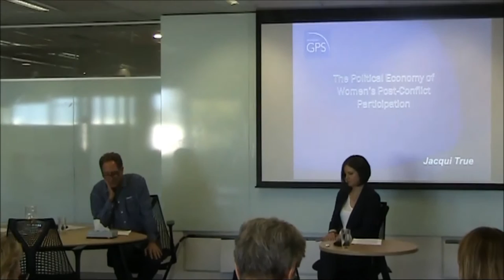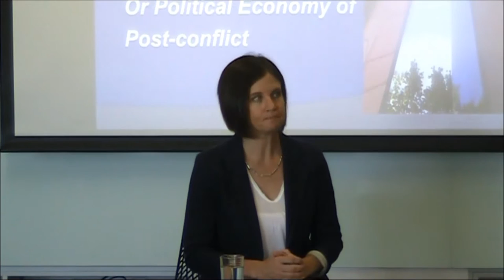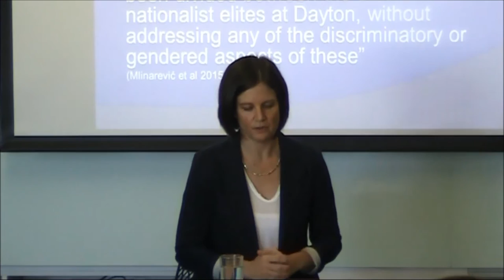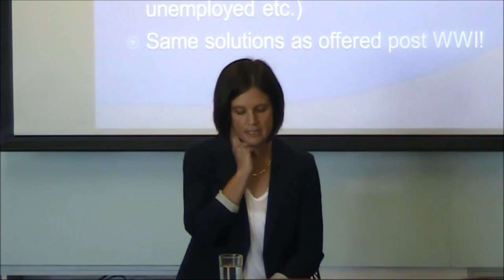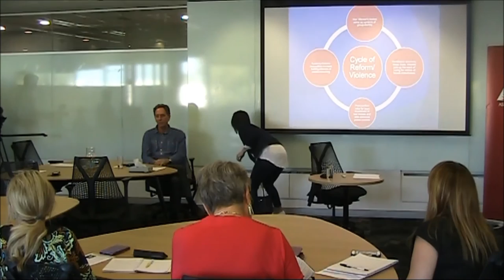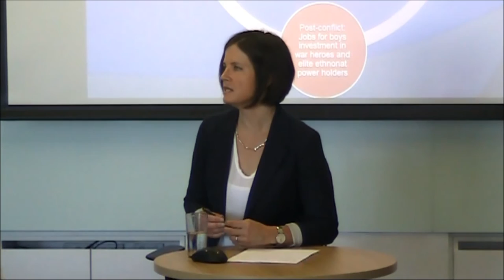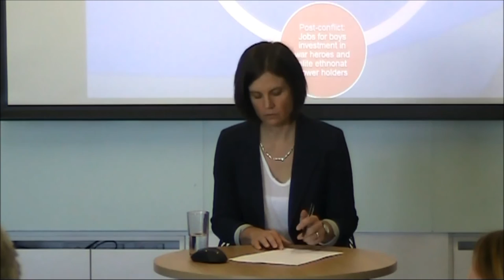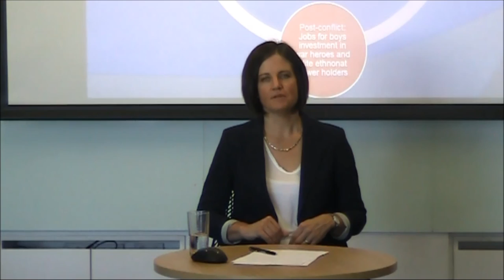Women's Post-Conflict Participation, Jacqui True, Asia Research Centre, 16 March 2017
The Political Economy of Women's Post-Conflict Participation by Professor Jacqui True at the Asia Research Centre, Murdoch University on 16 March 2017

Post-conflict and political transitions are major opportunities for advancing women’s rights and participation. Yet structural inequalities and discrimination against women often hinder these opportunities once armed conflict is stabilised or regime change is achieved. The significance of economic structures, reforms and reconstruction policies and their effects on women’s participation and the sustainability of the post-conflict peace are particularly under-explored in the UN women, peace and security agenda and the scholarship pertaining to it. The research presented in this paper reflects on the case of Bosnia and Herzegovina to examine the ways in which post-conflict and transitional political economies set within a broader global political economy constrain women's participation in the rebuilding of peaceful societies.